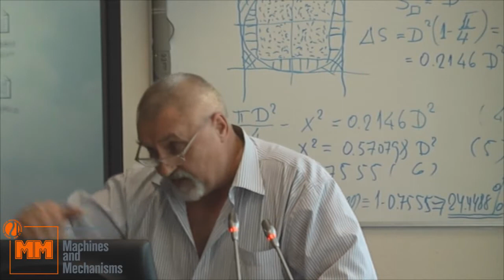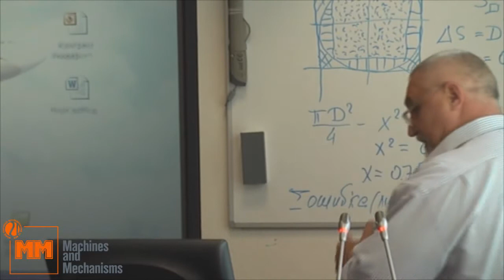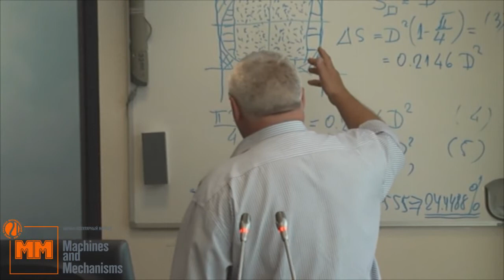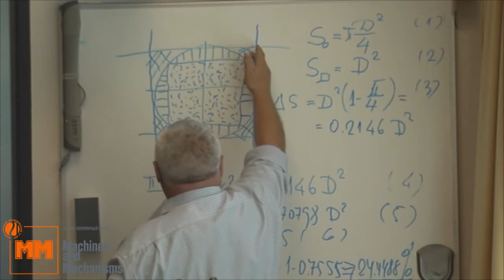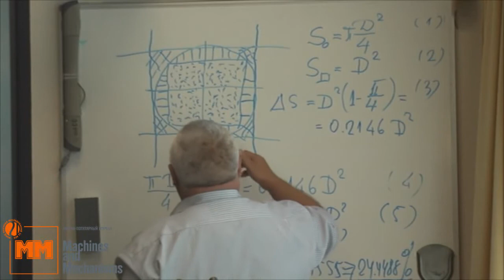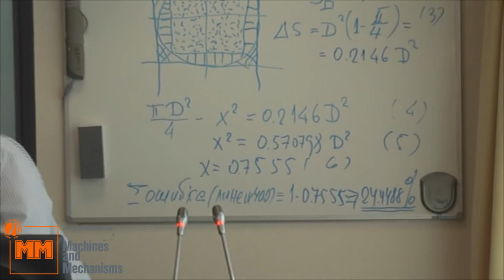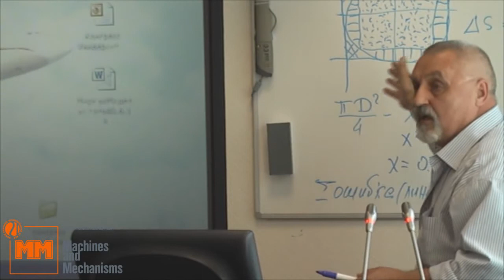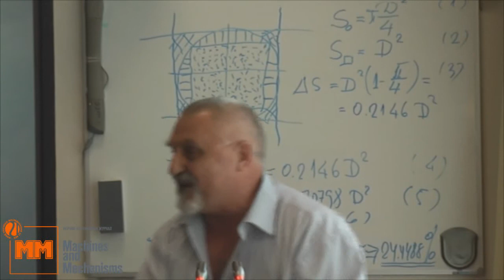Молчанов В.Н. Наблюдения и размышления о сущем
24 июля, четверг, 2014 года
Международный Конгресс "Фундаментальные проблемы естествознания и техники"
goo.gl/mimxOf -- Подробнее на нашем сайте
goo.gl/iHi8Qu -- Об авторе